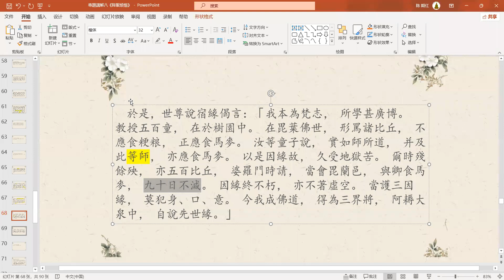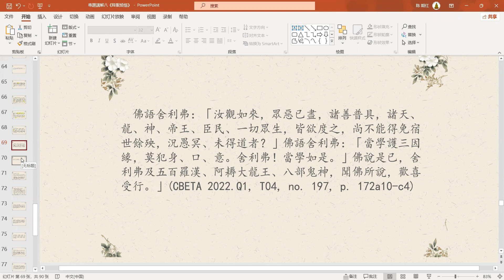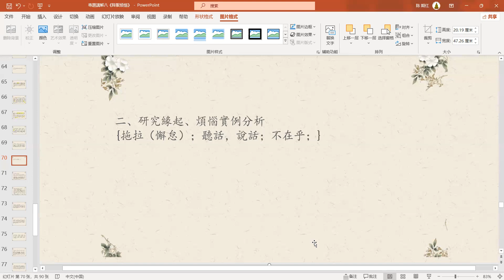Subduing the vexation 降伏烦恼法记录 062 20220614